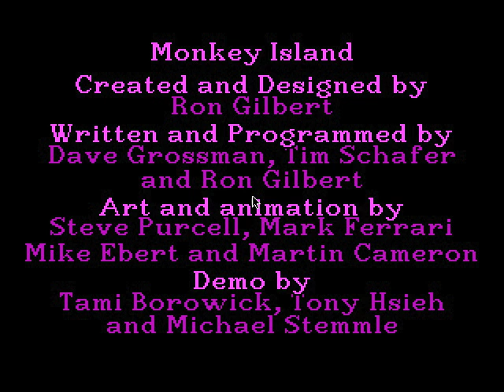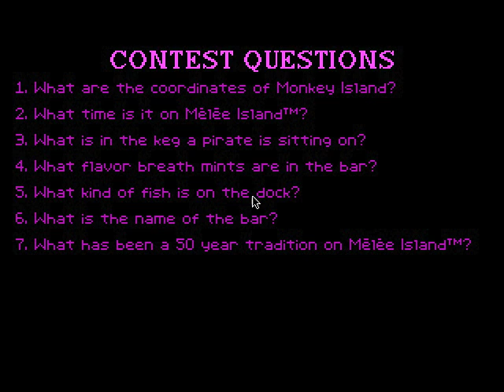Secret of Monkey Island Demo Part 3-3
I decided to take a look at this 21 year old demo after I noticed, that the Special edition of this game was recently on sale at Steam's summer camp. Hope you enjoy my voice overs.

For those of you who want to play the demo themselves, you can follow this link:

Sorry for the Black Cursor on top of the video footage. I tried to remove it.